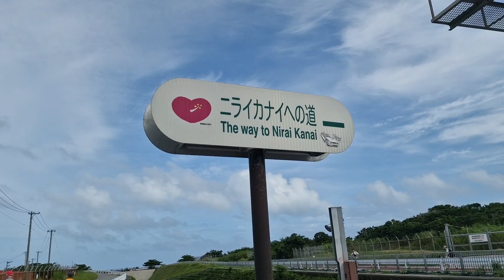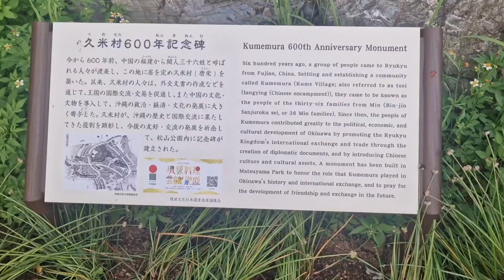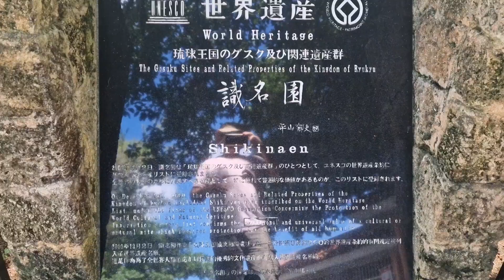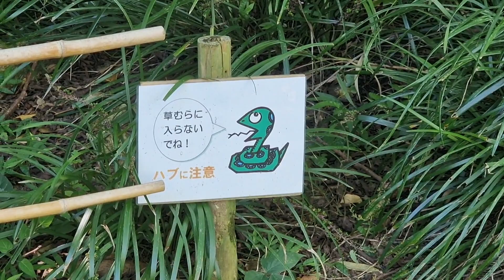Okinawa October 2023 Part 3